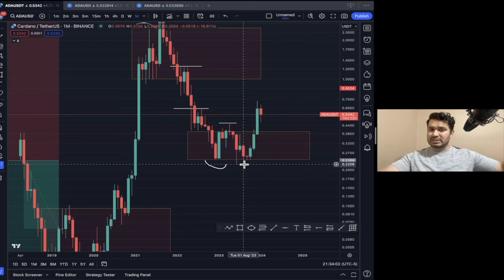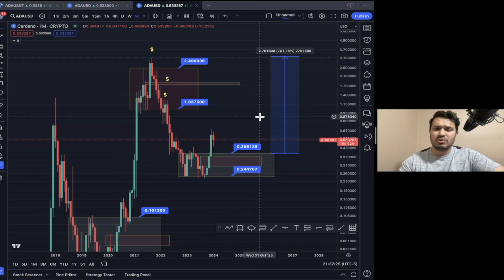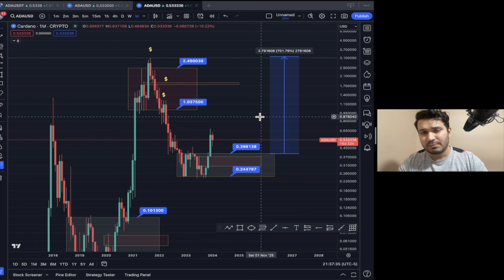CARDANO - I'M BUYING AT THIS PRICE!